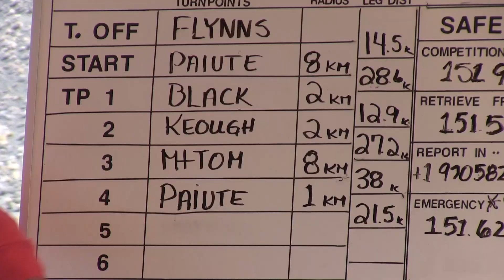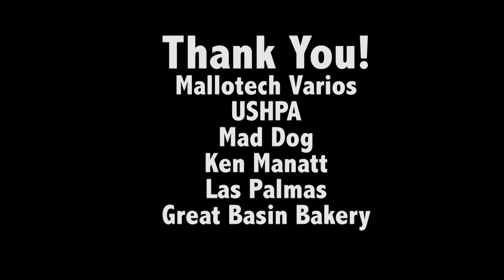2015 Owens Valley PG Nationals: Day 5 Task 4